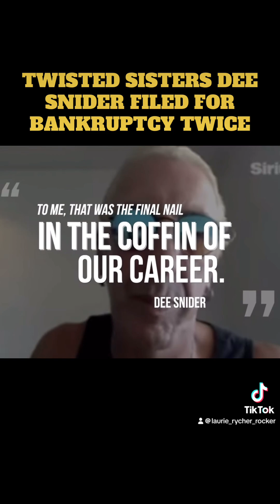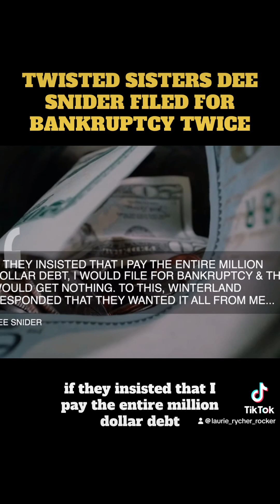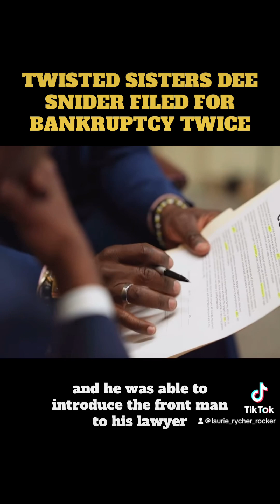Dee Snider of Twisted Sister